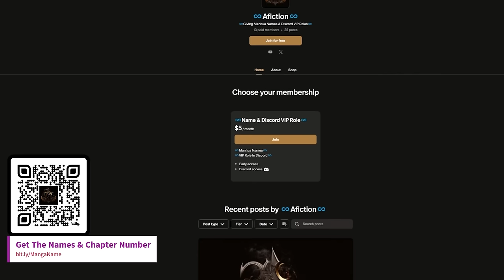He Has A Phone That Allows Him To Level Up In Real Llife♾️Manhua Recap♾️01-02